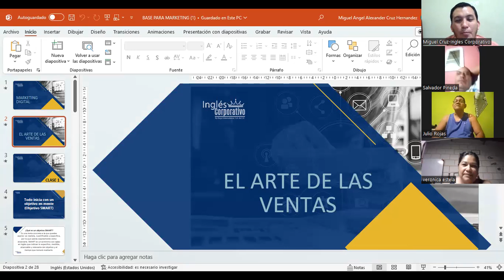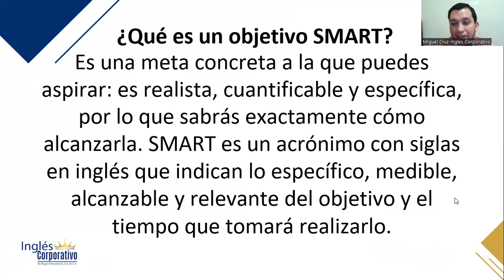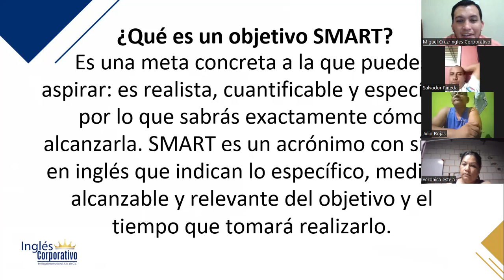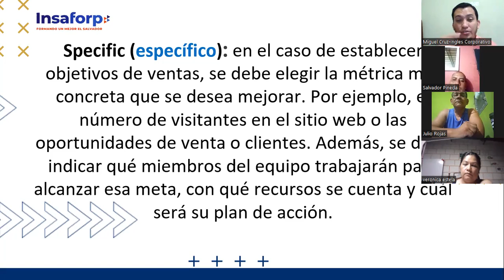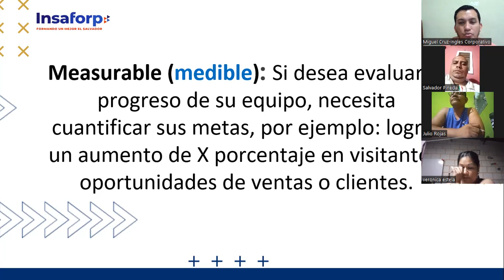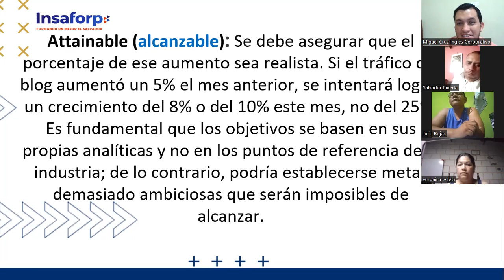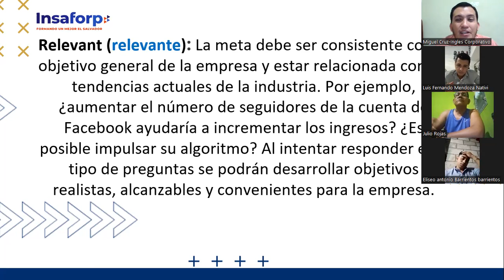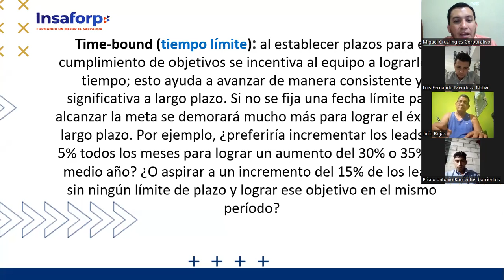CLASE 1-2023-14-08 VENTAS-01-8-9-PM-08-23-CRUZ-OBJETIVOS SMART PARTE 2